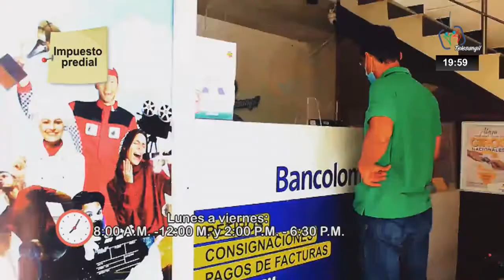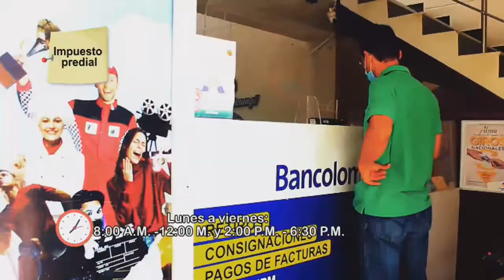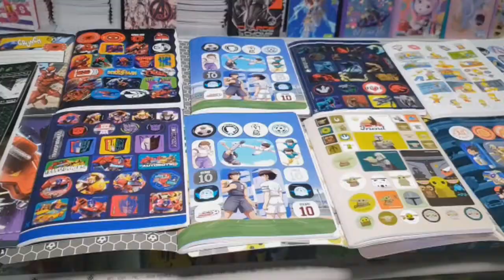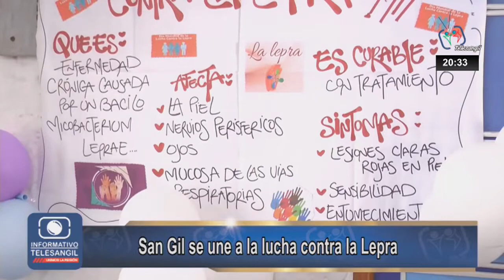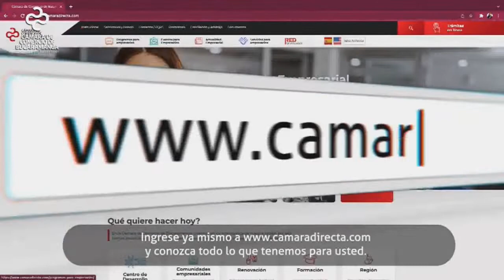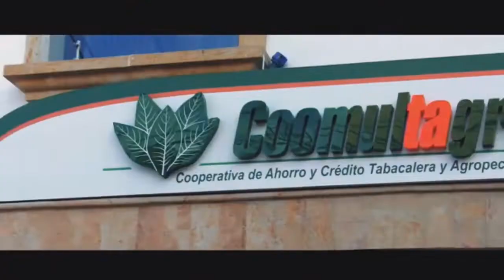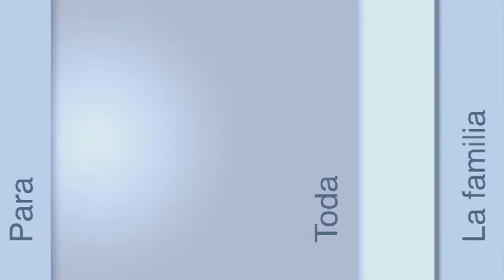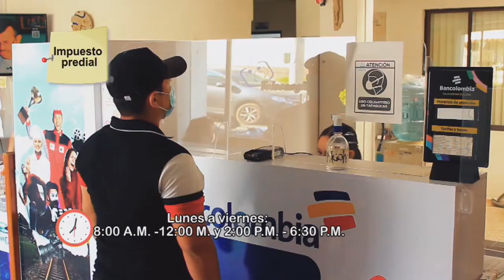INFORMATIVO TELESANGIL 31 DE ENERO DE 2022